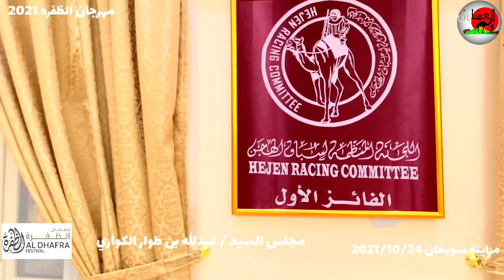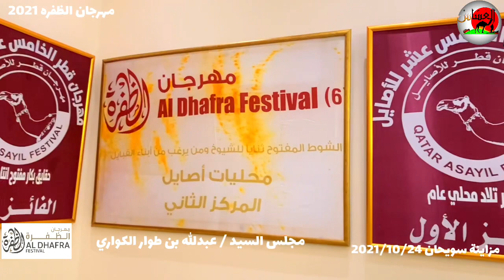الرسالة الثالثه من الظفره مزاينة سويحان 2021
وجل الاعمال القطري عبدالله بن احمد بن طوار الكواري مالك الابل المحليه المعروف و احد كبار المهتمين برياضه المزاين والذي اضف على مزاين سويحان تنافس في رفع اسعار الهجن الاصائل حيث ابرم عدداً من الصفقات الرابحة في وسط ميدان التنافس ولإصاله